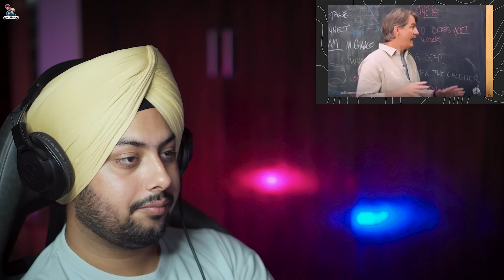Reaction on This Singer & Music Prod Talking about Sidhu Moose Wala & Sidhu Moose Wala New Song soon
Reaction on Baaghi & Jay Trak Talking about Sidhu Moose Wala & Sidhu Moose Wala New Song Release Confirmed